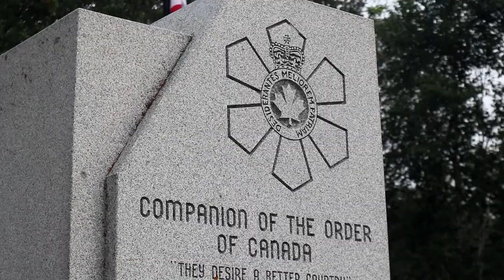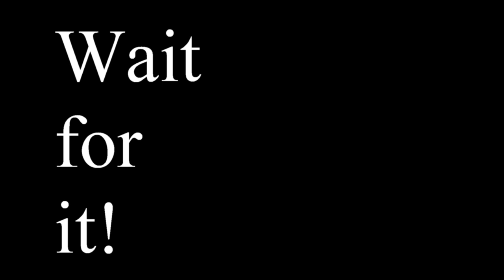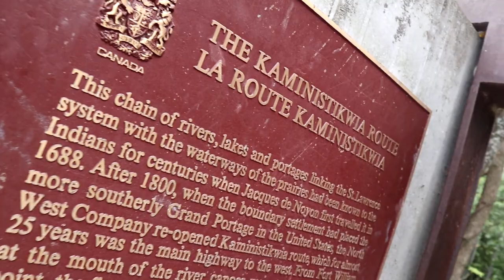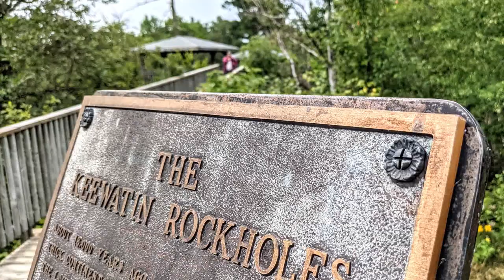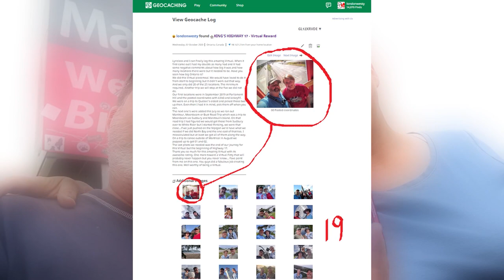THE KING'S HIGHWAY 17 Virtual Reward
Gathering extra locations to a Virtual cache we previously logged we made a shocking discovery. What was it? Come with us to find out!